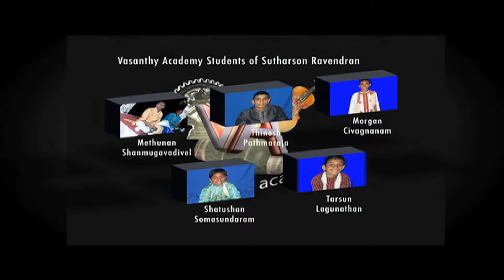Mannar Naalam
Performance at Highgate Hill Murugan Temple (Annual Mahotsava Festival Day 5) by Vasanthy Academy

Students of Sutharson Ravendran & Dr Kapilraj Ravendran

Violins

Sarugan Shanmugavadivel
Pavithira Pathmaraja
Vibishan Somasundaram
Sharmilaa Lagunathan
Siddharrth Chandrasekeran
Jeysaene Jeyachandran

Miruthangam: - Methunan Shanmugavadivel

Ghatam: - Shathushan Somasundaram

Morsing: - Thinesh Pathmaraja

Drums: - Morgan Civagnanam

Keyboard: - Tarsun Lagunathan